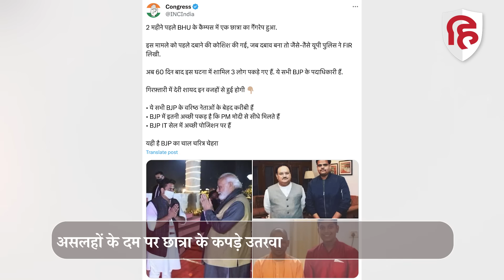BHU IIT Girl Case: कौन हैं गैंगरेप में शामिल युवक, गिरफ्तारी पर सपा-Congress हुई Yogi Govt पर हमलावर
बीएचयू आईआईटी में हुई सनसनीखेज वारदात के दो महीने बाद पुलिस को बड़ी सफलता हाथ लगी है। पुलिस ने घटना में शामिल तीनों युवकों को गिरफ्तार कर लिया है। तीनों की पहचान सामने आने के बाद समाजवादी पार्टी और कांग्रेस प्रदेश सरकार और भाजपा पर हमलावर हो गई हैं। सपा और कांग्रेस का आरोप है कि लगातार तीनों को बचाने की कोशिश होती रही। अखिलेश यादव ने तो तीनों की गिरफ्तारी पर यहां तक कहा कि यही भाजपा की असलियत है। कांग्रेस के प्रदेश अध्यक्ष अजय राय ने कहा कि मेरी बात बिल्कुल सच साबित हुई है। मुझे निशाना बनाते हुए एफआईआर भी दर्ज कर दी गई थी। लगातार छात्र छात्राएं इसे लेकर विरोध प्रदर्शन करते रहे। अब दबाव बढ़ने पर पुलिस ने कार्रवाई की है।